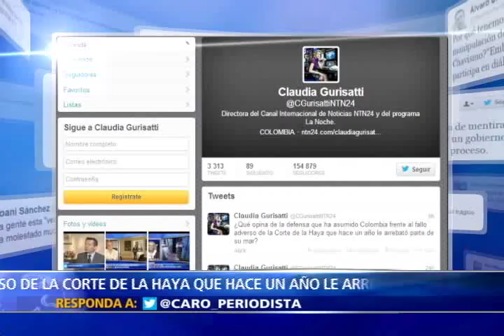CRECE LA TENSIÓN ENTRE COLOMBIA Y NICARAGUA. III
La fuerte disputa por los límites marítimos entre ambos estados continua un año después de que la Corte Internacional de Justicia le otorgara a Nicaragua cerca de 75.000 kilómetros cuadrados de mar caribe que históricamente habían pertenecido a Colombia.

El Presidente Juan Manuel Santos ha reiterado que la sentencia es inaplicable y en las últimas horas llamó a consultas a su embajador en Managua luego de que su homólogo Daniel Ortega radicara una nueva demanda ante la Haya.

Hoy en el Programa La Noche de NTN24 la Ex canciller colombiana Noemí Sanín, el Ex viceministro de justicia Miguel Ceballos y el exsecretario general del ministerio de defensa de Nicaragua Félix Maradiaga explican, analizan y debaten sobre los alcances que genera un año después  el polémico fallo de la corte internacional de justicia y el impacto que ha tenido en las relaciones entre ambos países.